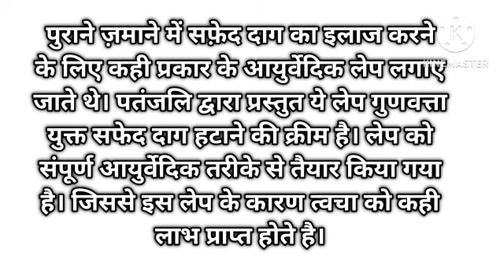सफेद दाग को ठीक करने की पतंजलि ने खोज निकाली सबसे सस्ती दवा/ Safed daag ka ilaaj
वीडियो देखने के लिए नीचे दिए गए लिंक पर सभी वीडियो  लिंक पर क्लिक करें . safed daag ka ilaaj.best treatment of Vitiligo
सफेद दाग / विटिलिगो /vitiligo /Leucodermaसे संबंधित हैं